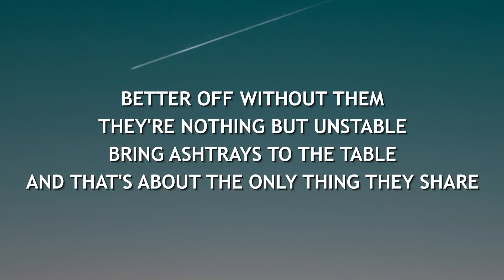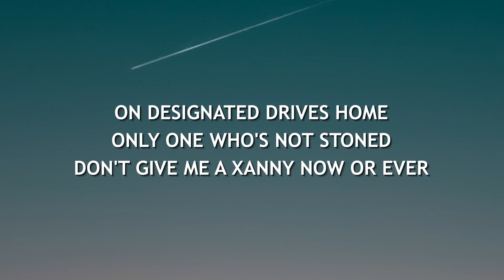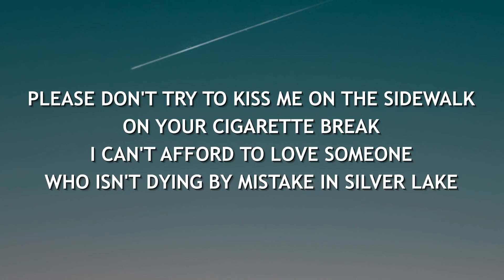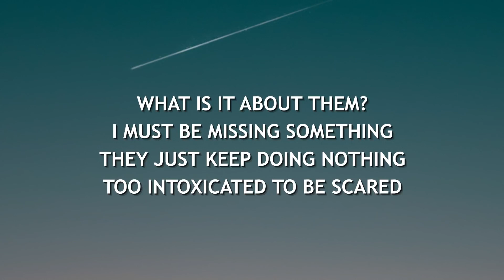Billie Eilish - xanny (Lyrics)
Billie Eilish - xanny (Lyrics) | Top 10 World

Lyric video for "xanny" by Billie Eilish:

What is it about them?
I must be missing something
They just keep doing nothing
Too intoxicated to be scared
Better off without them
They're nothing but unstable
Bring ashtrays to the table
And that's about the only thing they share
I'm in their second hand smoke
Still just drinking canned coke
I don't need a xanny to feel better
On designated drives home
Only one who's not stoned
Don't give me a xanny now or ever
Waking up at sundown
They're late to every party
Nobody's ever sorry
Too inebriated now to dance
Morning as they come down (come down)
Their pretty heads are hurting (hurting)
They're awfully bad at learning (learning)
Make the same mistakes, blame circumstance
Please don't try to kiss me on the sidewalk
On your cigarette break
I can't afford to love someone
Who isn't dying by mistake in Silver Lake
Hmm, hmm
Hmm, hmm
Hmm, mmm
Come down, hurting
Learning